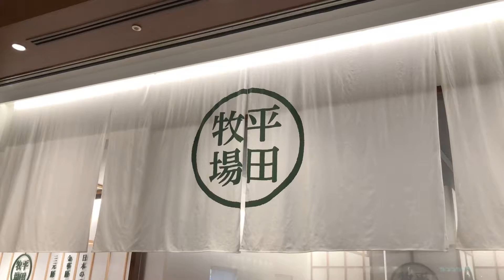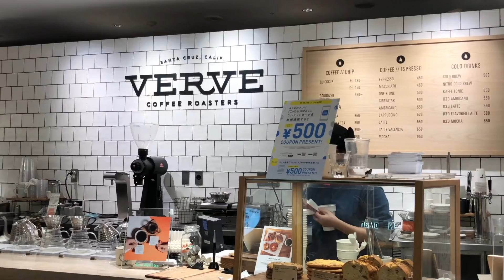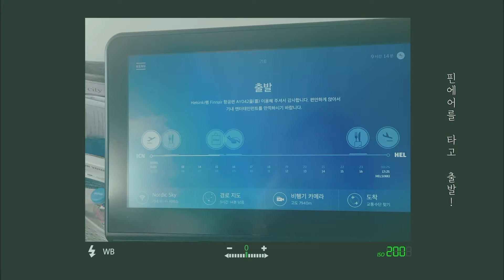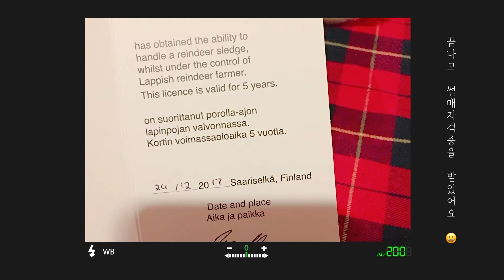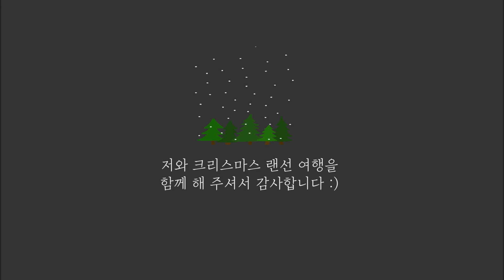vlogmas #2 도쿄 & 핀란드 라플랜드 크리스마스 여행 🎄| 랜선 겨울 여행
크리스마스 시즌이 되니 지난 여행들이 생각나
영상에 담아 보았습니다 :)

모두 모두 건강 조심하시구 🙏🏻
오늘도 영상 즐겁게 봐주세요!
(1080p에 맞추어 시청해주세요)

00:00 인트로
00:19 도쿄 크리스마스 여행 in 2018
03:01 핀란드 라플란드 여행 in 2017

Olly Arnold, Jimmy Burney - Under the Tree
Slowfly, Revel Day - Silver White